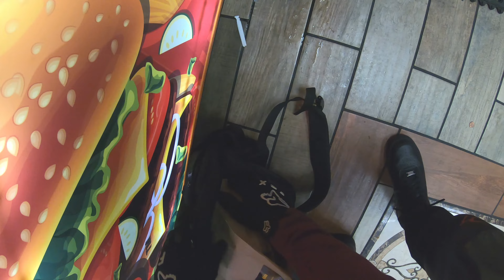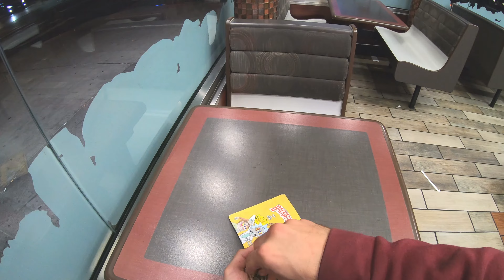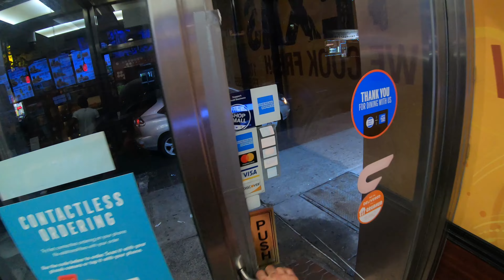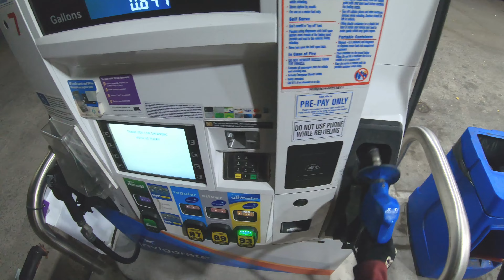Doordashing on a Dirtbike in the Hood Brooklyn (pt.1)